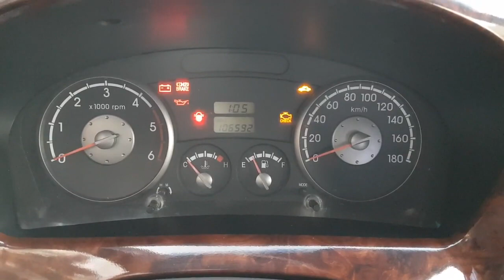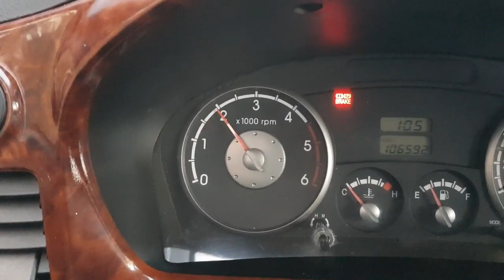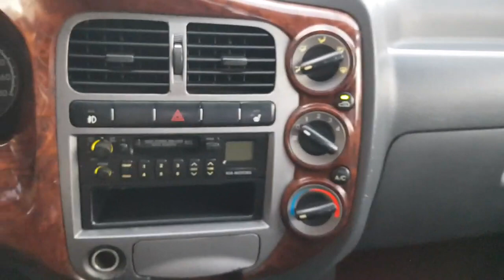Kia Bongo3 2006 (K2700) 2900CC 1តោន លក់តម្លៃCif: 4,169$ (Freeដឹកជញ្ជូនមកដល់ខ្មែរ)